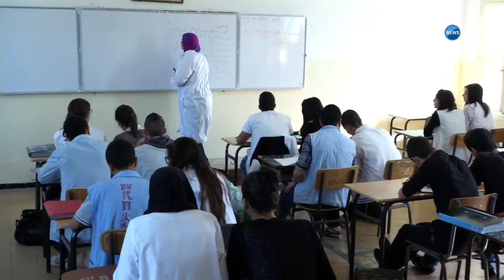بن غبريت تعيد الجدل حول الباكالوريا